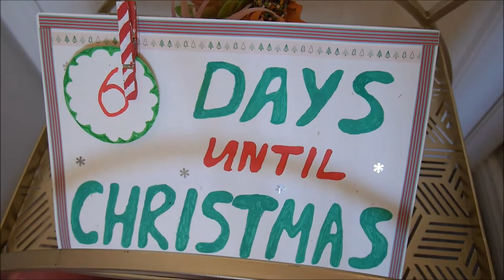VLOGMAS DAY 20 | Homemade gingerbread cookies | The Elves put underwear to our tree!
Our elves on the shelf went nuts and hang our underwear on our tree!! Looks like they had fun...